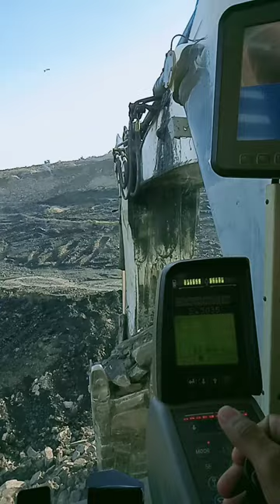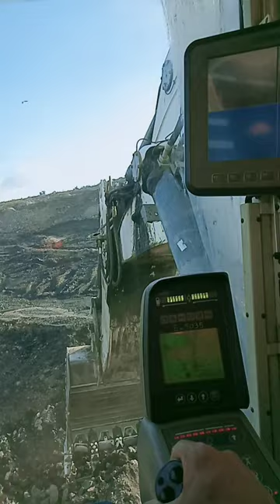LOADING EXCAVATOR LIEBHERR R9800 VS Belaz 75131